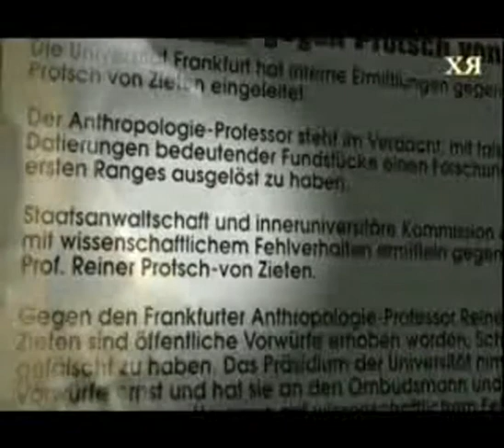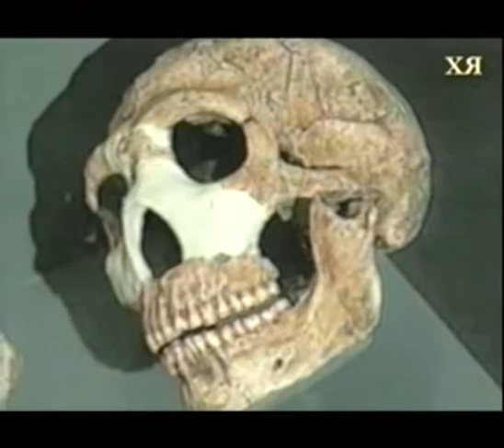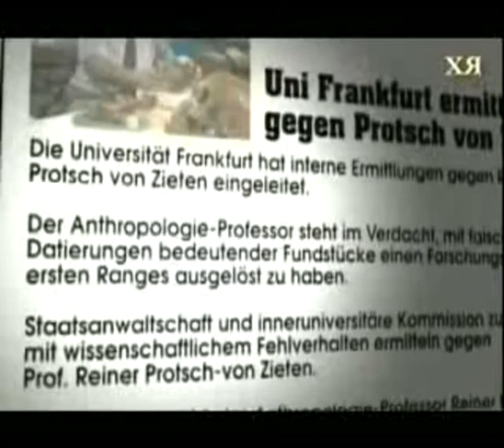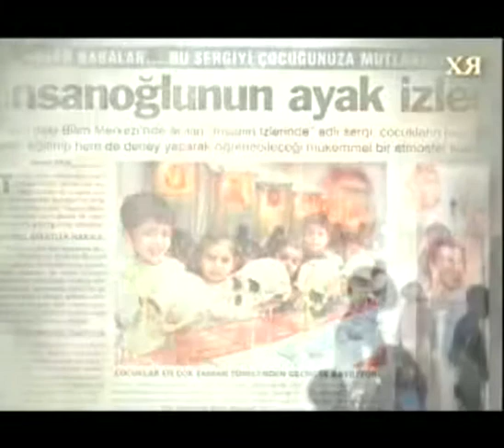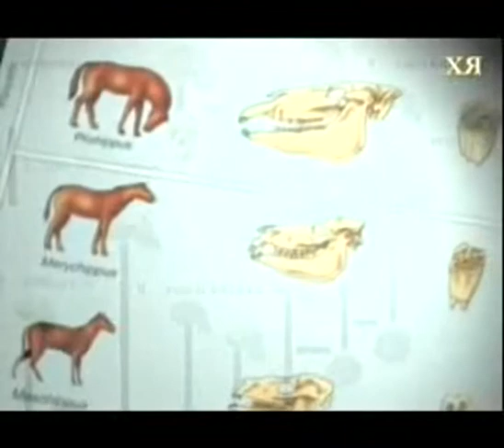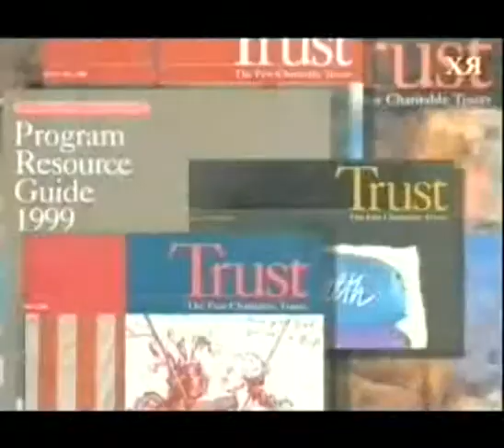ИДОЛЫ ДАРВИНИЗМА - 30 ЛЕТ ОБМАНА НАУЧНОГО МИРА